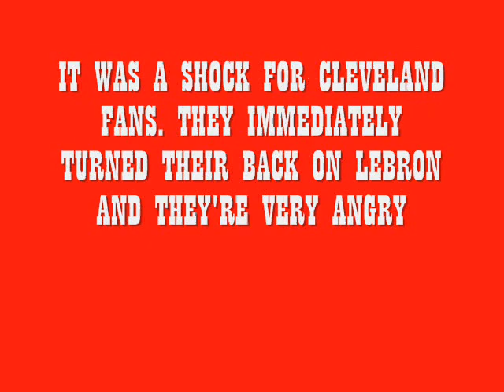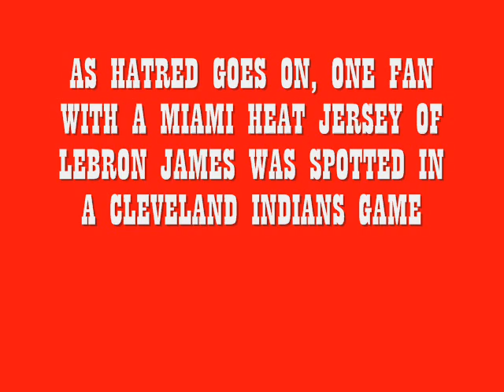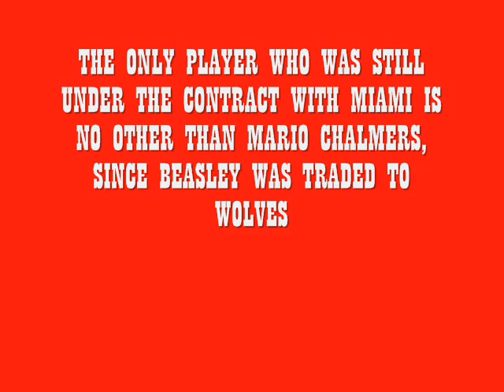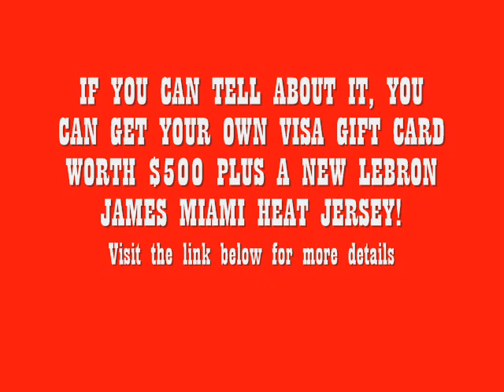LeBron James: Leaving Cleveland for Miami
Did LeBron James made the right choice to join Dwyane Wade, Chris Bosh and the Heat? Will he be able to win his first ever championship in his NBA career? Watch this video on a short story about his biggest decision to join with the Heat and leaving Cleveland Cavaliers.

By the way, LeBron James changed his number from #23 to #6 (former jersey number of Mario Chalmers). Lots of fans have already bought LeBron James' Miami Heat replica jersey. If you're a fan of LeBron, you can check out his jersey here:

LeBron James is one of hell of a "King". If you feel that LeBron James is the real "King" of basketball, you can by wearing out his shirt like this:

We will look forward for the upcoming NBA 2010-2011 season! Cheers!